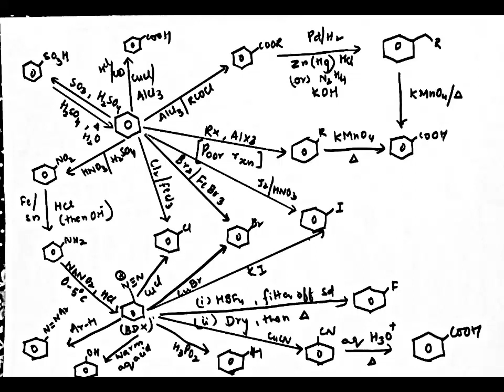Important CBSE organic flowchart|NEET|JEE|XI XII| Chemistry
More than 1500 videos  were uploaded. You can Search any topic in my 'World of Chemistry - class 11 and 12' channel.

SOLID STATE

 HALOALKANES & HALOARENES

 BIOMOLECULES

 CHEMICAL BONDING

Chemical Kinetics

General processes & Isolation of elements

Amines

Solutions